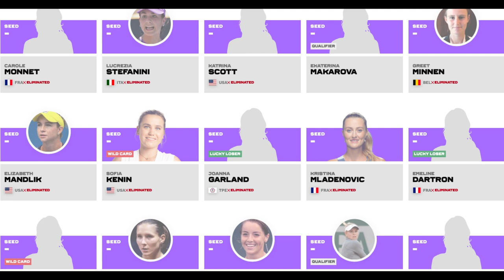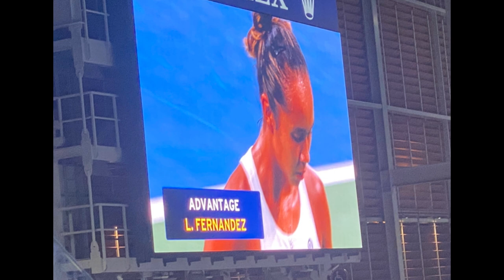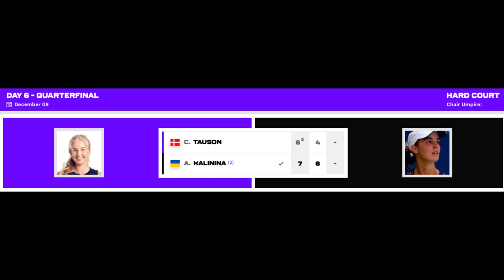Clara Tuason 🇩🇰 vs Anhelina Kalinina 🇺🇦WTA Tennis Final 🏆 Limoges France 🇫🇷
Show some love to these two ladies